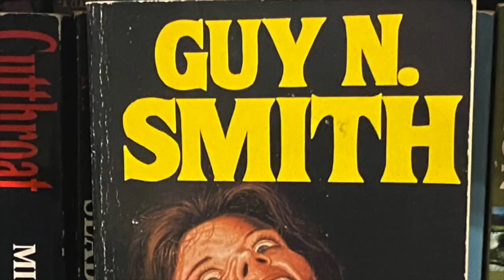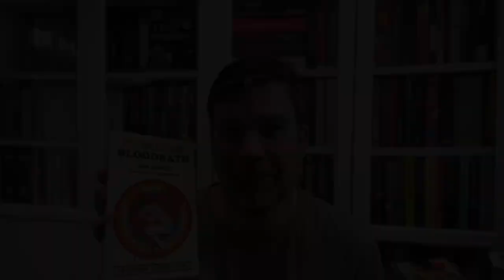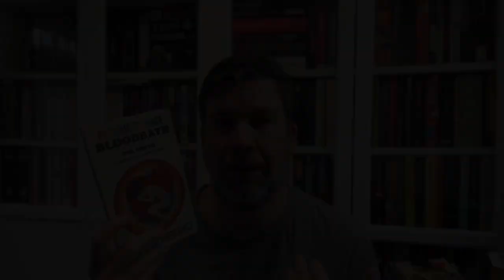Gory fun: Psychic Teenage Bloodbath by Carl John Lee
Book details/Content warnings:
Title: Psychic Teenage Bloodbath | Author: Carl John Lee | Publisher: Self-published | Pages: 208 | Publication date: 23rd October 2022 | ISBN: 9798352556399 | Source: Purchased
Content Warnings: suicide, sexual abuse, cannibalism, infanticide, necrophilia
Olly Clarke
SHOREHAM-BY-SEA
BN43 9GT
United Kingdom